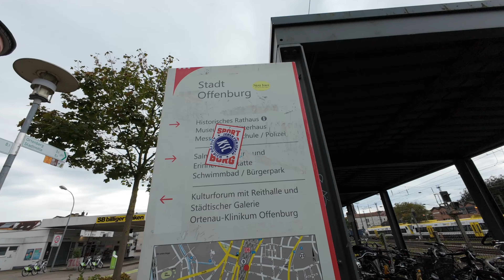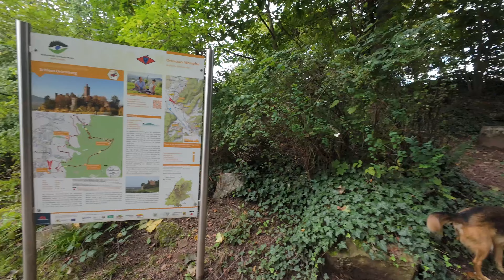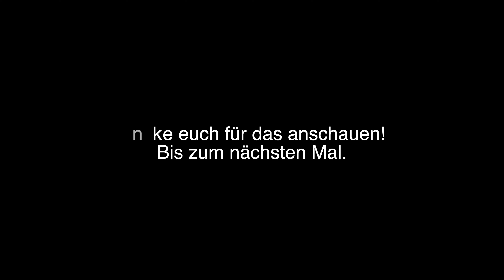Städtetour nach Offenburg und Besuch des Schlosses Ortenberg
Heute nehmen wir euch mit in die Stadt Offenburg und zeigen euch die Innenstadt. Da wir beide noch nie hier waren, wollten wir die Stadt unbedingt einmal selbst erleben. Da wir aus eher ländlichen Regionen kommen, ist es für uns immer wieder ungewohnt, Menschen auf der Straße schlafen zu sehen – so etwas gibt es bei uns nur selten. Abgesehen davon fanden wir die Stadt sehr schön, die Menschen bunt gemischt und freundlich.

Im Anschluss habe ich einen Übernachtungsplatz am Schloss Ortenberg gefunden, das uns ebenfalls unbekannt war. Zufällig bin ich auf diesen Schlafplatz gestoßen, und es hat sich gelohnt! Das Schloss ist in einem sehr guten Zustand und definitiv sehenswert.

Die Fotos in diesem Video habe ich mit einer alten Kompaktkamera aus dem Jahr 2012 gemacht, die nur in JPG aufnimmt. Für diese Tour hat sie uns vollkommen gereicht, und sie war schön unauffällig.

Wenn euch das Video gefällt, würden wir uns über ein Like und einen Kommentar freuen.
Liebe Grüße, Tanja und Murat.